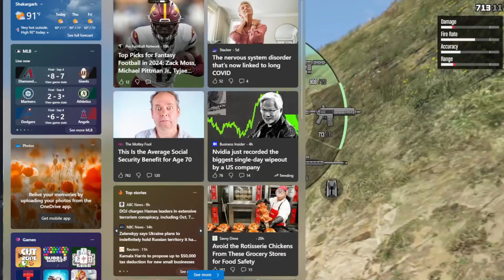Long Trailer Truck Transporter Excavator | Construction Vehicles Delivery | Train vs Train